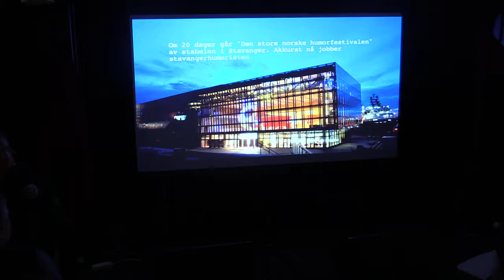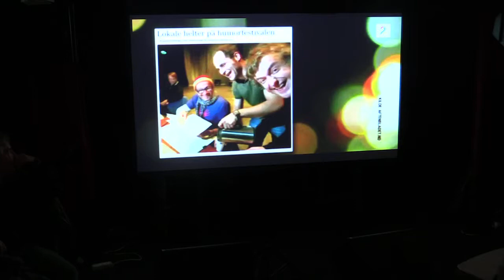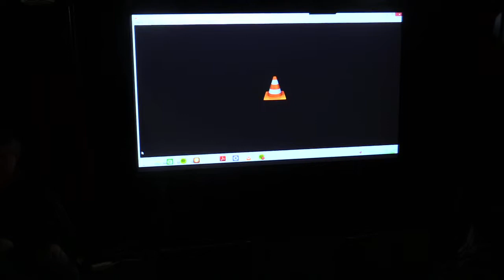13_03_2015_Kverulantkatedralen_"Stavangerhumoren e pige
"Stavangerhumoren e pigede ein sidrumpa gammale mann! Kjør debatt!" Gjesteredaktør, provokatør og ordstyrer er Torfinn Nag. Deltagere er Pål M Kvammen (revymaestro), Rolf Norås (kultursjef), Chi Ton (Comedy Box) og Vegar Hoel (smilemann). Innledning: Per Inge Torkelsen. Videokommentarer fra Nydalen.